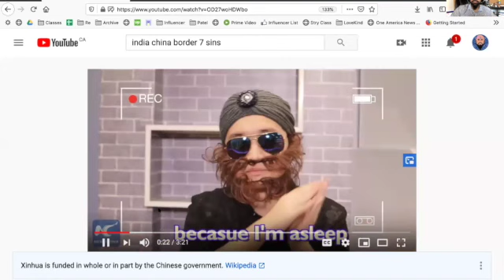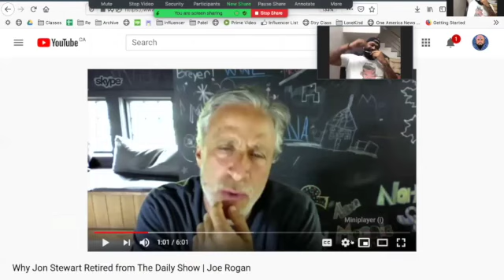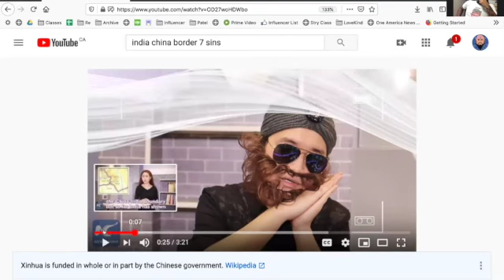Rascal views ep 05 ft Amish Patel ||indo china conflict ||hindu muslim confusion || KP exodus.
This video we clear the myth about oppression in kashmir by India .
indo china conflict .
rise of india as super power.
hindu muslim history .